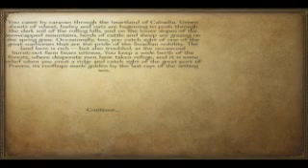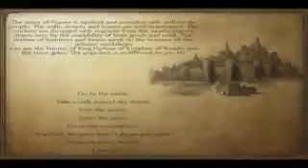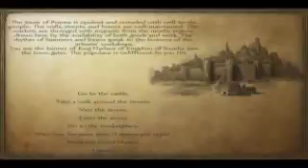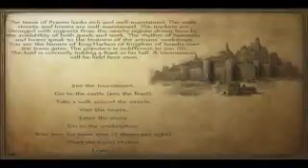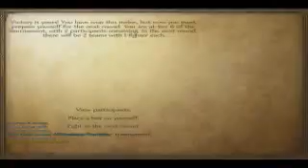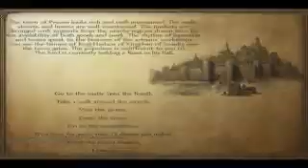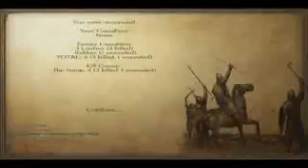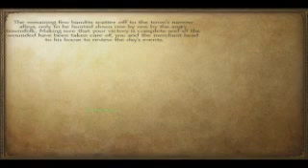[ASMR] Let's Play Mount & Blade: Warband with Mods! part 1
So, after a looong and painful week or so of trying to figure this out. I finally got this video uploaded. I don't know how great the quality is nor if the new microphone has made the video even better, but hopefully it will be relaxing and help people sleep. If anyone has any comments, questions or concerns.

With love and shurikens,
TheNinjaWhispers